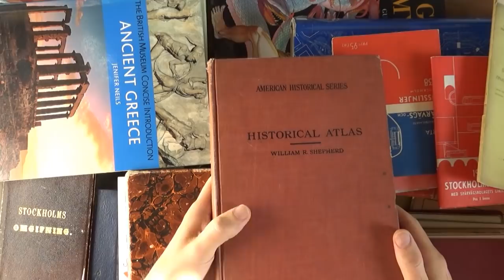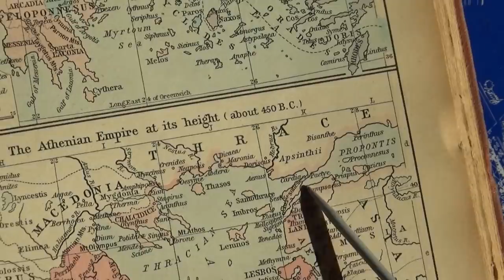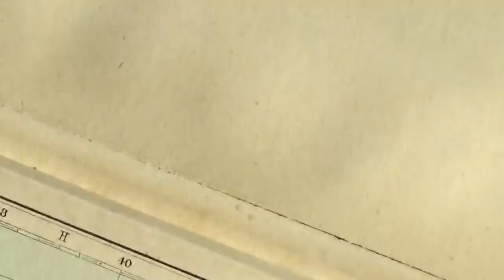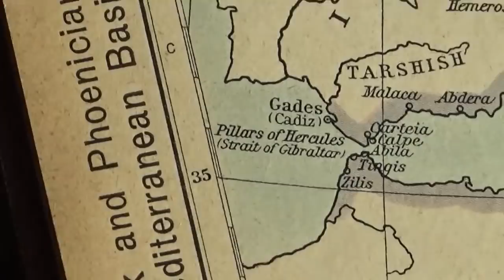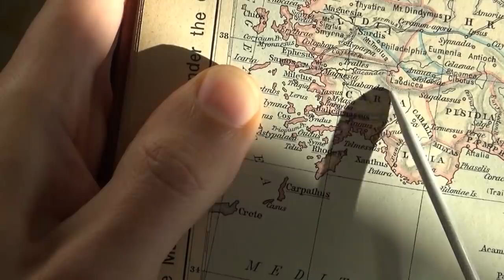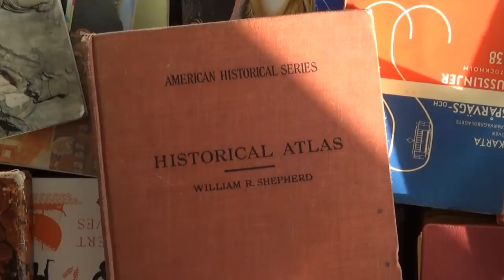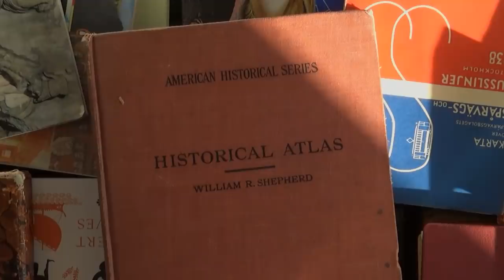ASMR The 12 Labours of Heracles | Maps + Greek Mythology + Cough Drop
Tracing maps of the ancient greek world, showing with a pointer where the myths about Hercules are taking place. Cough Drop eating, Binaural Soft spoken in a Swedish accent, to help you sleep and relax. Enjoy :)

►socials:
•Instagram. @asmrctica
•Twitter. @asmrctica

Thanks!

►Timestamps:

0:00 Intro
0:59 Historical Maps of Ancient Greece
4:00 Heracles and Geography (Cough Drop Sounds)
7:45 Nemean Lion (1st Labour)
10:05 Lernaean Hydra (2nd Labour)
12:48 Ceryneian Hind (3rd Labour)
16:08 Erymanthian Boar (4th Labour)
18:18 Augean Stables (5th Labour)
21:13 Stymphalian Birds (6th Labour)
23:40 Cretan Bull (7th Labour)
26:45 Mares of Diomedes (8th Labour)
29:59 Belt of Hippolyta (9th Labour)
35:23 Cattle of Geryon (10th labour)
42:15 Golden Apples of the Hesperides (11th Labour)
46:07 Entrances to the Underworld
53:57 Cerberus (12th labour)